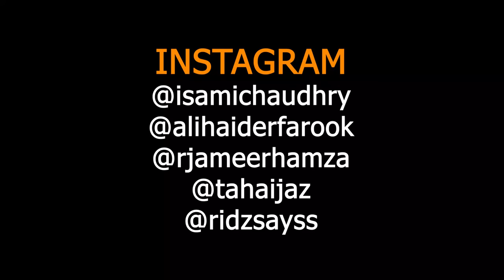Desi Families In Ramzan || Unique MicroFilms || Comedy Skit || Ramzan 2024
Desi Families In Ramzan || Unique MicroFilms || DablewTee || Comedy Skit || UMF || WT